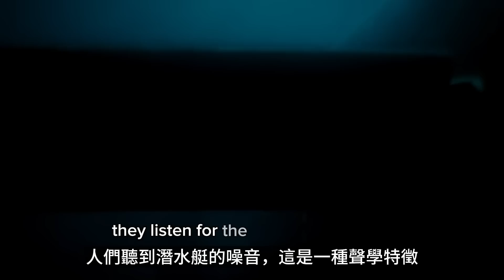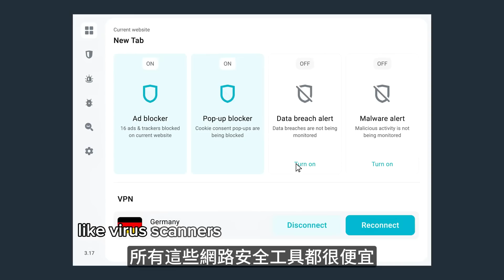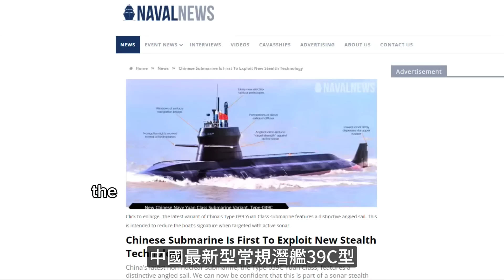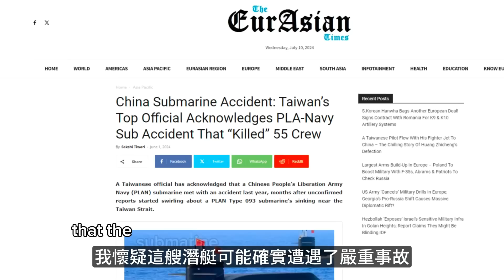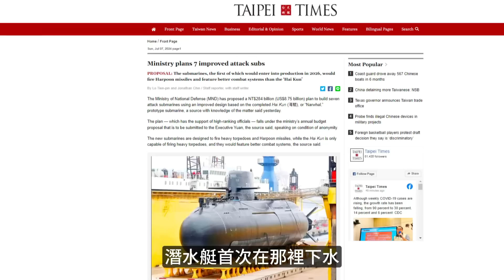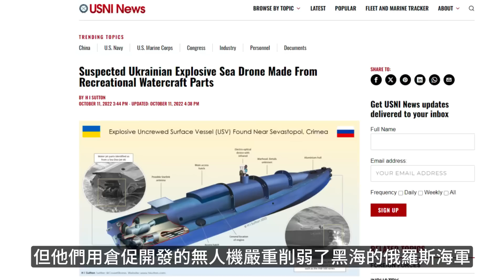關於中國潛水艇你需要知道的一切 How big of a threat are China's submarines?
使用 Surfshark 保護您的隱私！輸入優惠券代碼：uncletopher 可額外免費使用 4 個月：
促銷代碼：uncletopher

關於潛水艇你需要了解的一切，以及中國的潛水艇是否對台灣構成威脅……它們確實是。
Everything you need to know about submarines and if China's submarines are a threat to Taiwan...they are.

所有翻譯均由Google翻譯，如有錯誤請見諒！